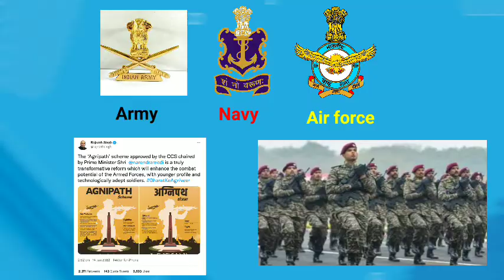आखिर क्या है agneepath योजना और इसमें सैनिको की sallary कितनी होगी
IN THIS VIDEO WE GONNA ARE TALK ABOUT  agneepath scheme

(1)This video has no negative impact on the original works(it would actually be positive for them) (2) this video also for educational purpose (3) it is not transformative in nature (4) i only used bits and pieces of videos to get point across where necessary We do not own the video materials and all credit belong to respectful owner. Disclaimer. copyright disclaimer under section 107 of the copyright act 1976 allowence is made for fair use for purpose such as critism ,comment,news,reporting,scholarship and research fair use is a use permitted by copyright statue that might otherwise be infringing non-profit ,education or personal use tips the balance in favour of fair use.

 Topic covered in this video👇
Agneepath scheme